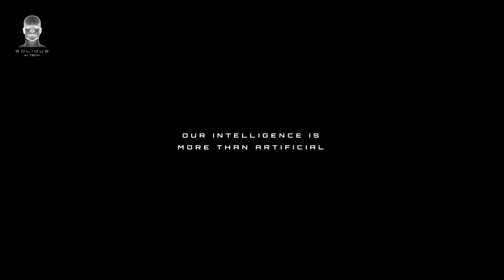🥷 Samurai Versus | HPC Partnership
New Partnership Announcement: Samurai Versus

We are pleased to announce our partnership with Samurai Versus, as they intend to utilize Solidus Ai Tech's HPC Data Centre. This represents the importance of $AITECH, as it showcases the potential applications of the token.